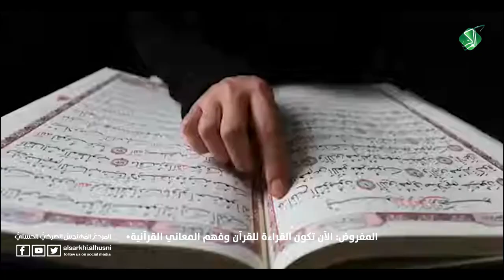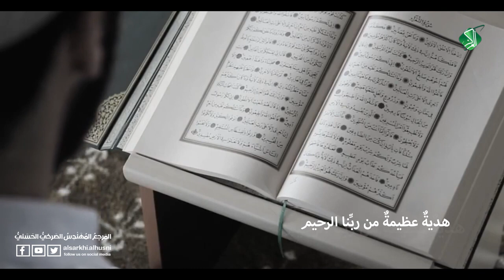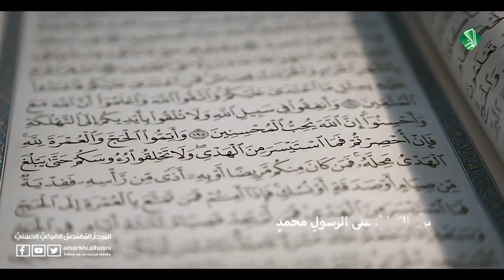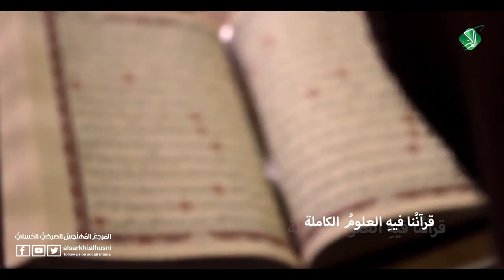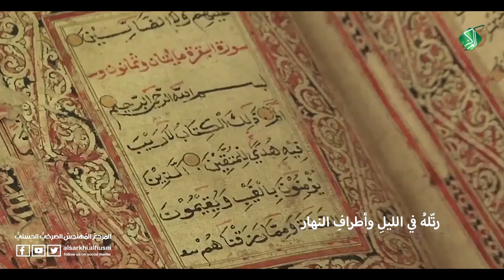فلنحييَ القرآن .. فلنحييَ القرآن